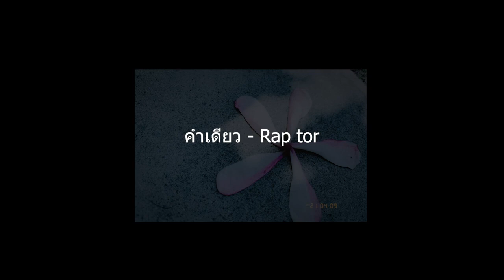One word: by Raptor